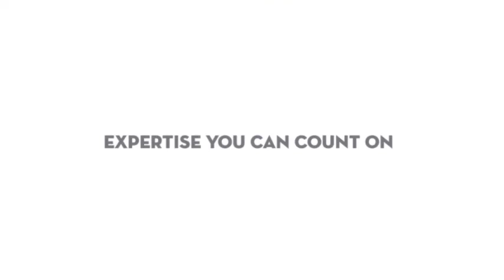Exterior Motives Siding & Windows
siding, windows